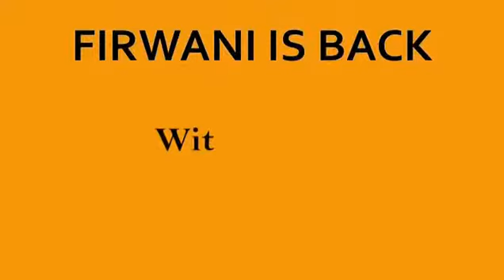I Win with Lifeline 3rd edition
Firwani leads her team with Tabata! Working hard, playing hard!